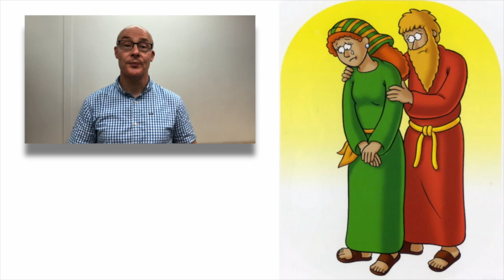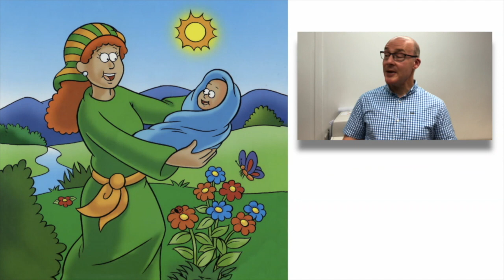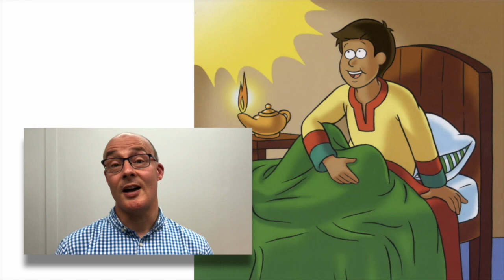IGH Impact club week 8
Hello there Impacters!  Welcome to week 8 at our online Impact club!

In this video Graeme speaks from the bible about Samuel and how important it is to listen to what God has to say.
Mark tells us about the quiz and how to win prizes while Alistair is on hand to do the memory verse.  Jack is also here to give us a fun chorus to sing along and do the actions to.